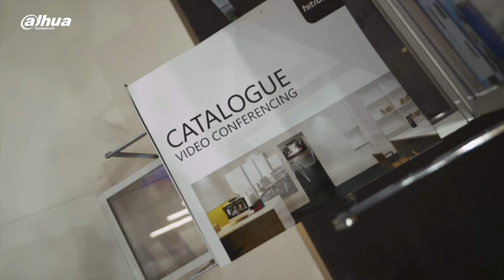ISE 2023 Trailer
The ISE2023 is about to start!
Come visit us and learn about the new Smart Control and Display Solutions that Dahua has!
📌Place: Fira Barcelona Gran Vía
📅Date: January 31 - February 3, 2023
📍Booth: 2J300